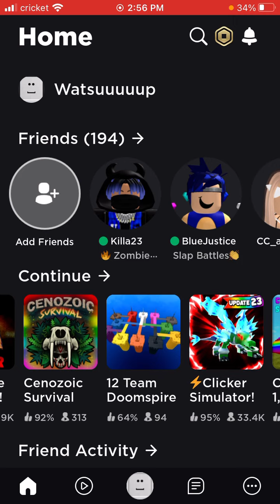DOOMSPIRE BRICKBATTLE but it’s 12 teams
So we played 12 teams doomspire brickbattle today and it was like round 1 but never changed. I tried wrecking the bridge but for SOME reason it just stayed and didn’t fall on the towers. Otherwise it just was floating for no reason. I killed a couple of teams, like orange, white and I think that’s all.